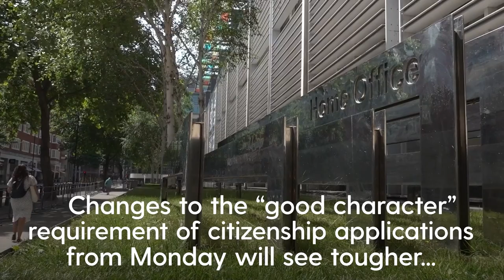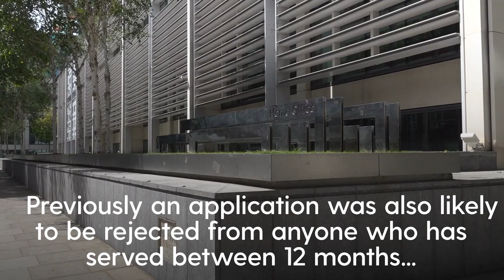Home Office crackdown to block criminals getting citizenship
New rules are set to come into force aimed at preventing serious criminals gaining British citizenship.

Changes to the “good character” requirement of citizenship applications from Monday will see tougher rules applied to anyone who has received a 12-month prison sentence.

Currently an attempt to gain British citizenship will normally be refused if an individual has received a four-year jail term.